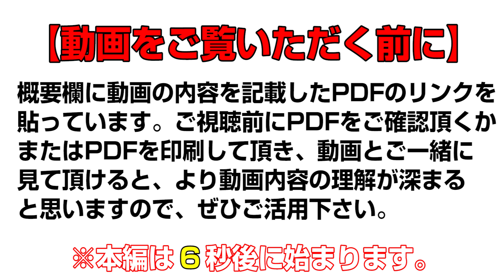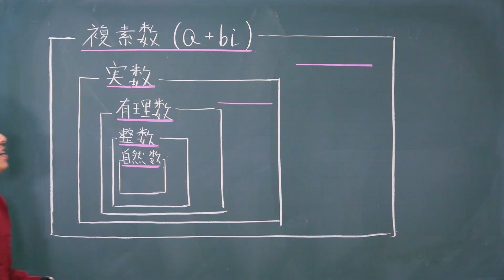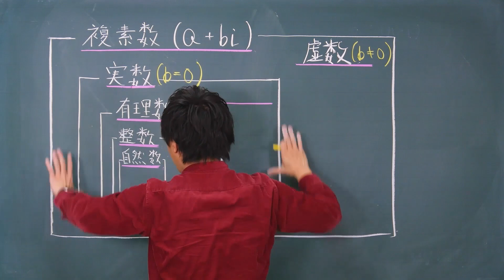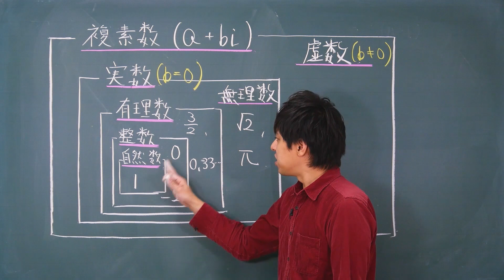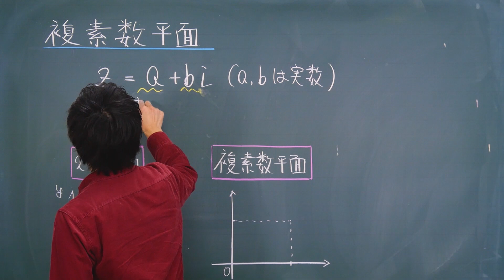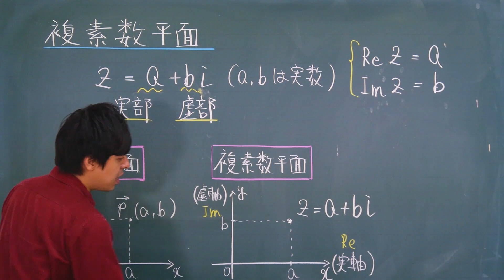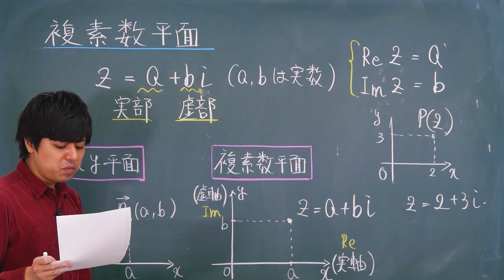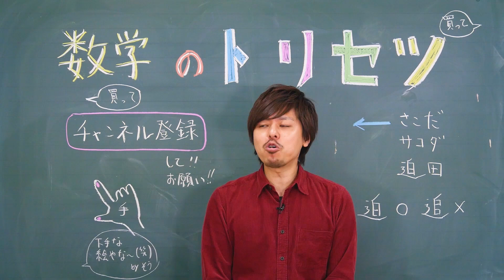複素数平面 #1【数学Ⅲ・複素数平面】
数学のトリセツ！数Ⅲ、3月1日販売決定！！
詳しくは数学のトリセツWEBサイトにてご確認下さいませ。

数Ⅲで習う複素数平面についてわかりやすく解説！本物の予備校講師の授業を体感してください。

↑こちらのURLから動画内容を確認できます。
よろしければPDFを印刷頂き、動画と一緒にご覧ください。

学習内容【複素数平面】
この動画を見れば、複素数平面についてバッチリになります。

【複素数平面とは】
複素数平面をより効率的に扱うため、この動画で解説している複素数平面を理解しておきましょう。

【こんな人に見てもらいたい】複素数平面が苦手な人・複素数平面を得意になりたい人・複素数平面を1から理解したい人・複素数平面をもっと知りたい人

複素数平面【数学Ⅲ】の再生リストはこちらから

数学のトリセツ！数学Ⅲ